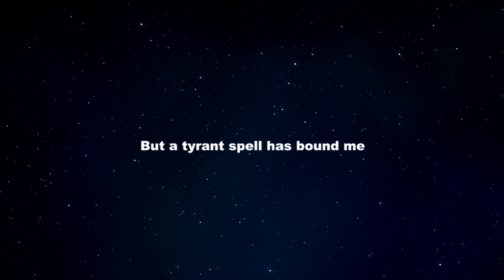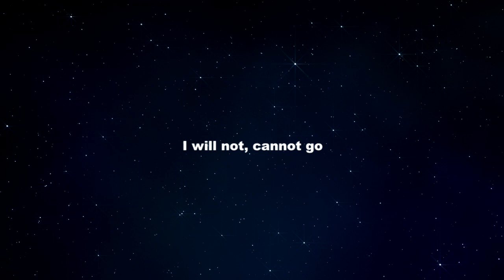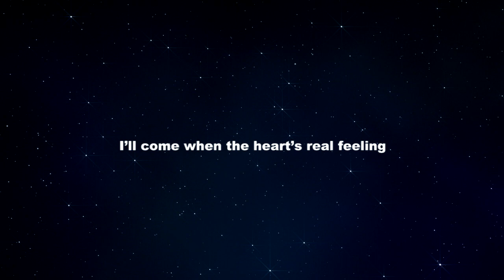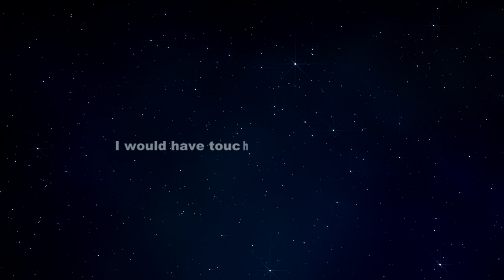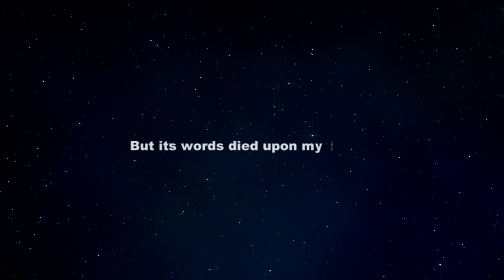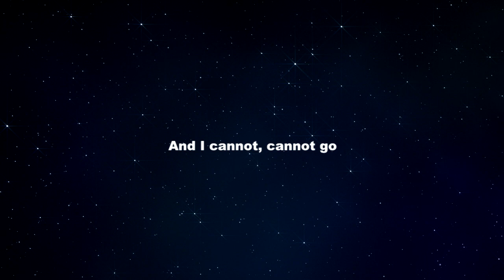THE UNTHANKS "The Night ....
. Is Darkening Round Me" incorporating "I'll Come When Thou Art Saddest" & "I Would Have Touched The Heavenly Key"

From the album "Lines, part 3" which explores the poems of Emily Bronte. It's a wonderful album, I highly recommend giving it a listen;

Words Emily Jane Brontë (born July 30th 1818)(pseudonym Ellis Bell)
Music & Emily's original piano Adrian McNally
Voices Rachel & Becky Unthank